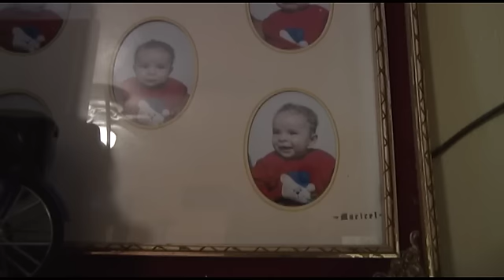Gabino+Pau red robin studios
Trailer de la boda Pau+Gabino, en Ecuandureo Mich.